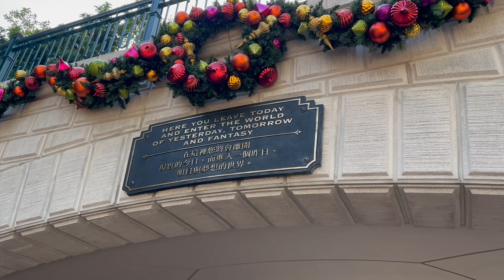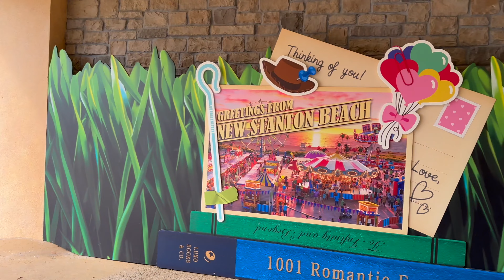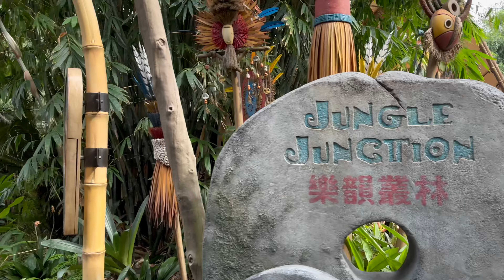Tour of Hong Kong Disneyland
Walking tour of Hong Kong Disneyland, including the new World of Frozen.